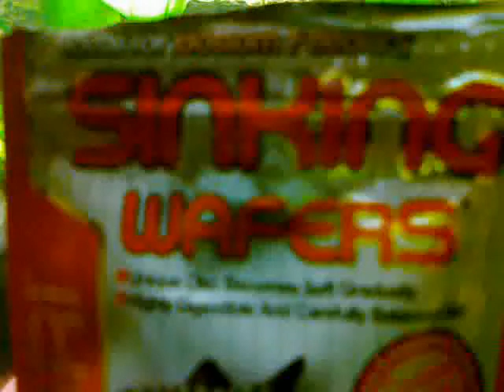HIKARI SINKING WAFERS - akwarium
HIKARI SINKING WAFERS